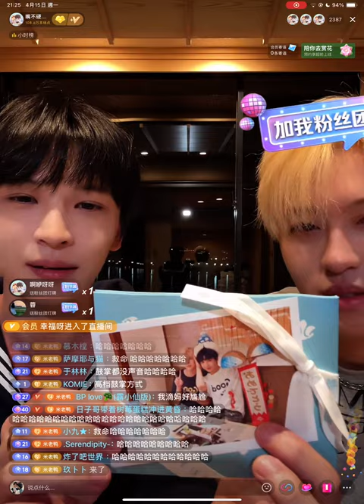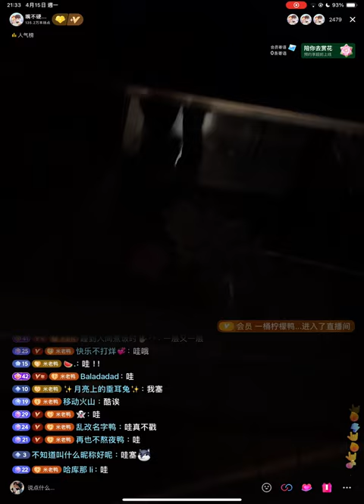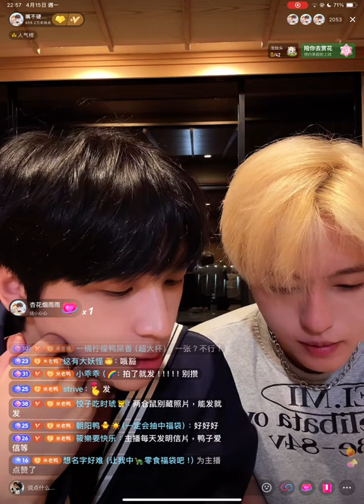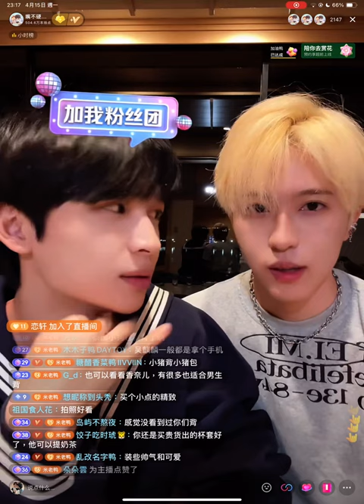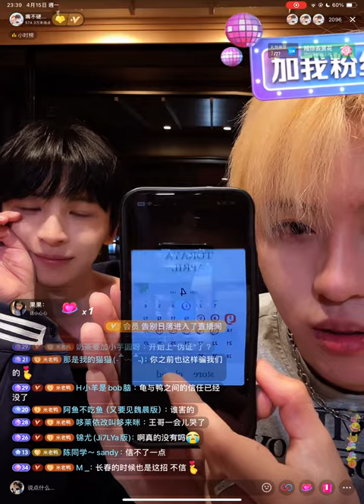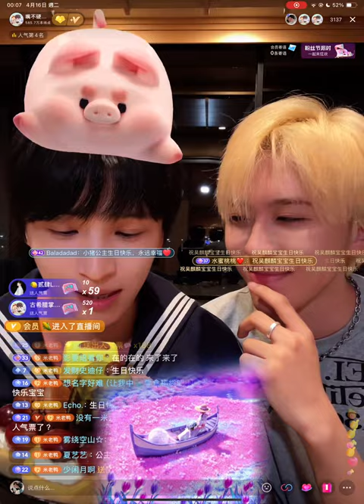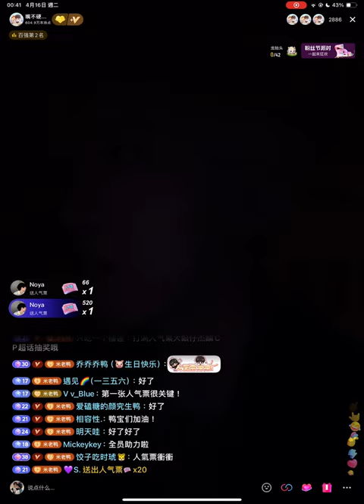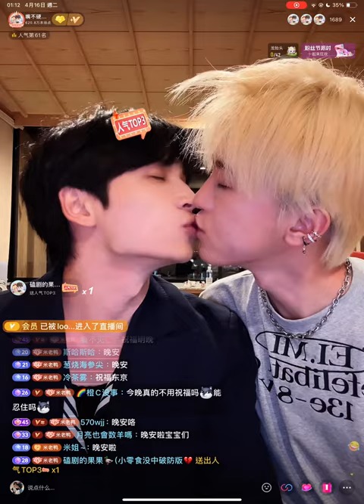240415 杰麟CP 抖音直播(彈幕版) JieLin Douyin Live(Danmu ver.)